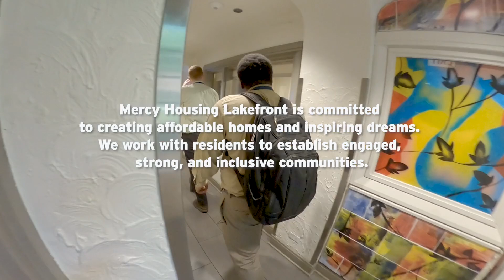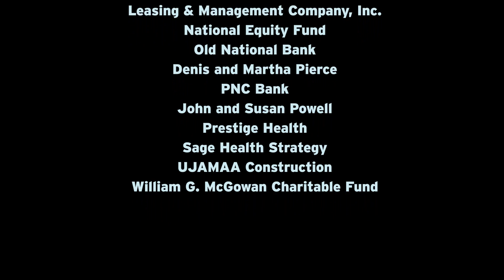James' Story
Not only has James' found home at the Carlton Apartments, he's found a way to give back, by joining the Mercy Housing team as a Community Health Worker.